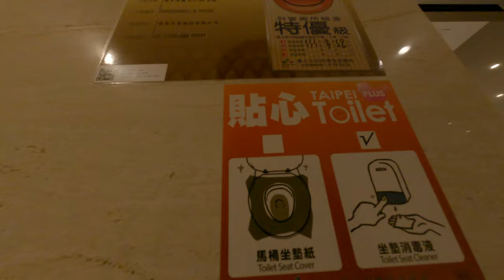廁所特優環境整潔的神秘小小問題到底為什麼辦年再檢查一次所以我們家打掃一次我們就可以幫你都不用檢查然後你有檢查前再來檢查一下打掃一下我們就可以變成的由完美的廁所的話這個貼紙就是不知道在幹嘛